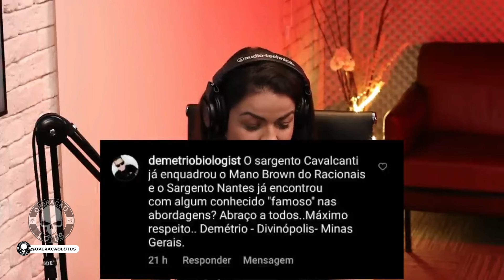ABORDAR GENTE FAMOSA É NORMAL? TEM DIFERENÇA ? SGT CAVALCANTI E SGT NANTES (ROTA) RESPONDEM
Ajude nosso canal a crescer, contribua com nosso (futuro) estúdio, queremos montar nosso próprio estúdio e assim produzir muito mais conteúdos para vocês

CONHEÇA NOSSA LOJA - camisetas, bonés, óculos, linha infantil de camisetas

Quer fazer cursos de combate?

SAFE GUN - ARMAS DE TREINO - N engenharia

Se você aprender mais sobre segurança pública e privada, esse canal é para você!

SOBRE A OPERAÇÃO LÓTUS:
Oi, meu nome é Sthefany, criei esse canal para unir todos os interessados em segurança pública e/ou privada. Junto com o Sargento Cavalcanti nosso comentarista policial a Operação Lótus trará toda semana conteúdo novo e de qualidade para vocês!

Junte-se a nós nesta operação.